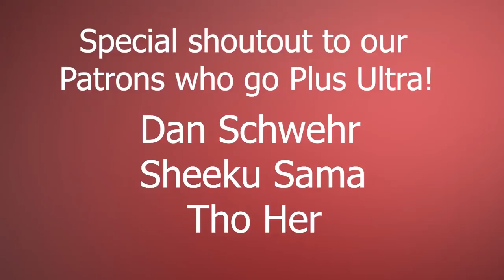Stranger Things Season 3 Episode 2 "The Mall Rats" REACTION!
Shoutout to top 3 Patrons!
Black Lightning 2.0
Ambrosios
Dan Schwehr
Thank y'all so much for supporting us!

Korean Pop- BTS, TWICE, EXO, BLACKPINK AND MORE!